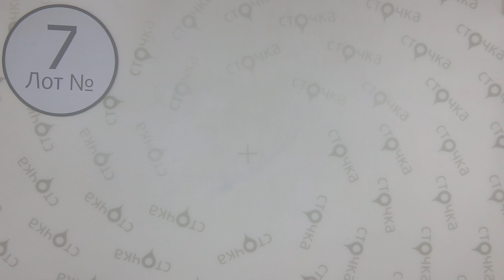Shorts mix Cream + Extra 7 ,Цена за кг : 2.9 евро ,сток + секонд хенд одежда оптом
Shorts mix Cream + Extra  ( лот № 7)
Женские  и мужские шорты (сток + секонд )
Страна: Англия + Германия
Сезон: Лето
Цена за кг.: 2.9  евро
Цена за мешок: 17.54 евро
Цена за ед.: 0.76 евро